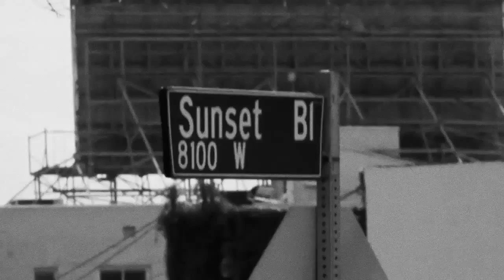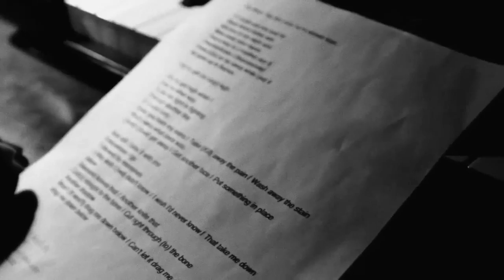EMIGRATE - Silent So Long - Webisode #4